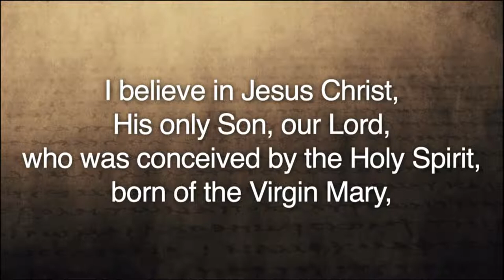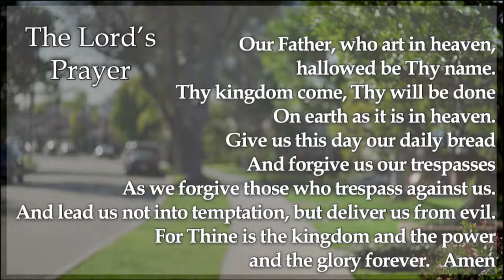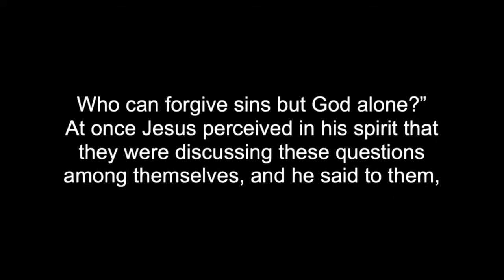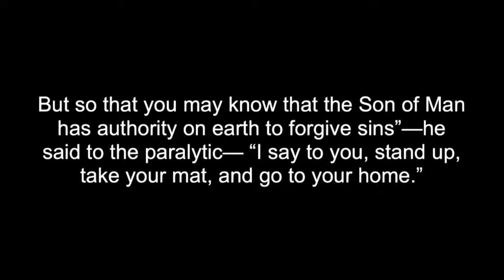Brokenness Is Healed | Aug. 21 Traditional Worship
Our brokenness begins to heal when we feel seen, heard, accepted, and loved in community. Download the TMUMC App to follow along with the Digital Bulletin, Sermon Notes, and Check In to worship! Available for iPhone and Android.